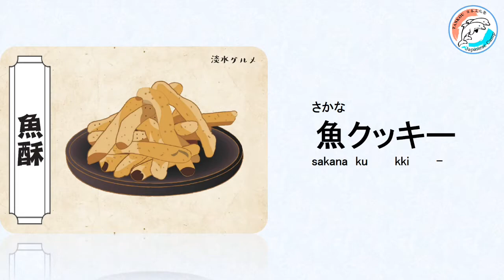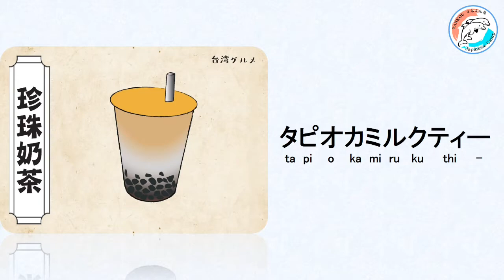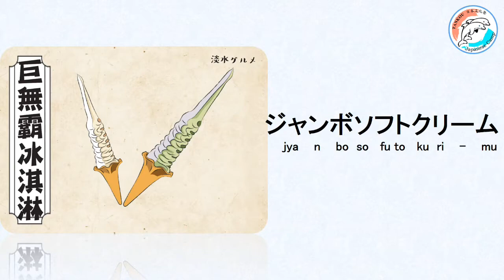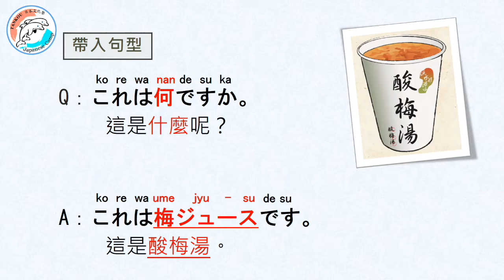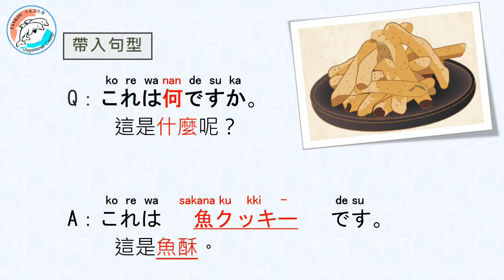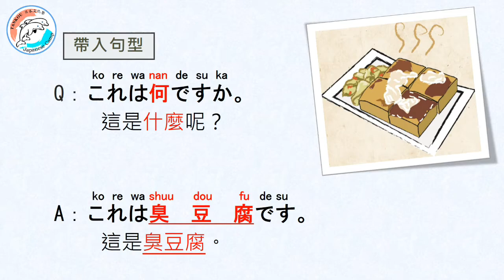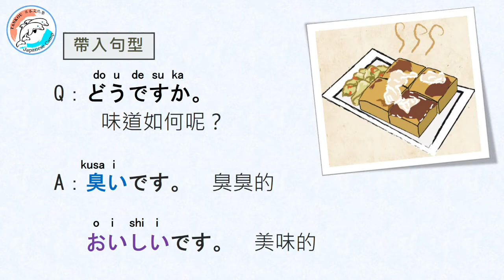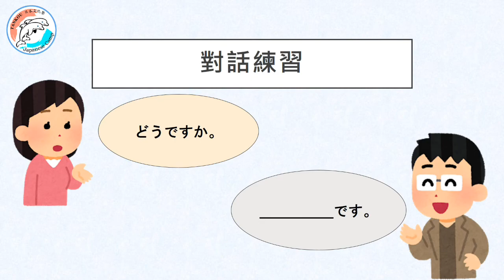【日本語活動】台灣平民美食(上) 成果驗收 百齡高中國中部 /【日本語活動】台湾の中学校の日本語教育＃3